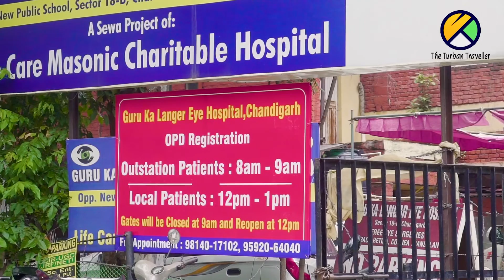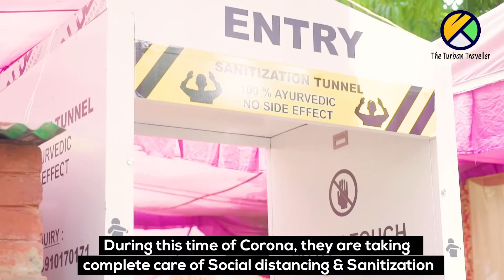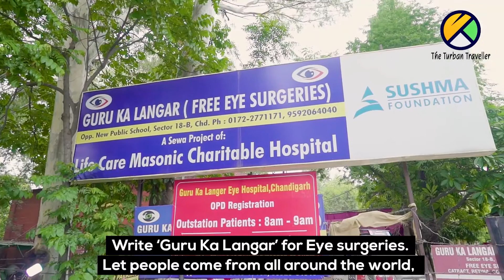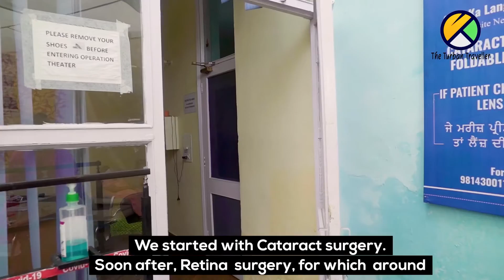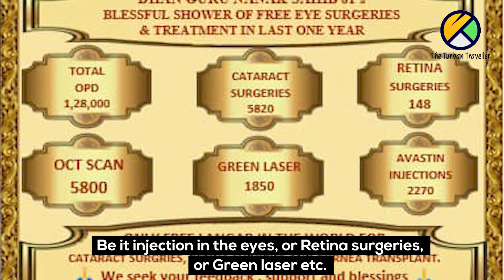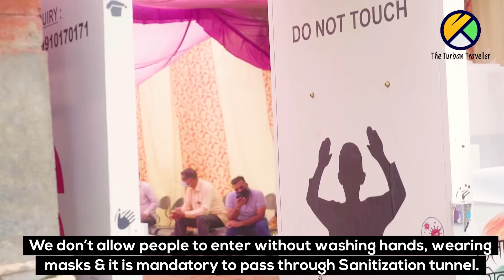Guru Da Langar | Free Eye Surgeries | The Turban Traveller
The Turban Traveller takes you to Guru Ka Langar ( Free eye surgeries) a unique hospital where they do not have a single Cash Counter. He first meets Sr Gurdeep Singh Ji who came to Punjab from Ranchi after the riots of 1984. Now he is in Chandigarh. Gurdeep Singh Ji shares how the things work in the eye hospital.

The Turban Traveller takes you to the eye hospital where he meets Sr Harjit Singh Sabharwal where he shares how he started with this service. Thanks to all the support they have received this is the only place where the treatment of Retina happens free of cost.

Do watch the video to know more about the hospital and if you would like to donate the details are as follows.

Sri Guru Granth Sahib Sewa Society (R)Chd
I M A Complex Sec 35 b Chd
H D F C bank
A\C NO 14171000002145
I F S C HDFC0001417
INDL AREA PH 2  CHD